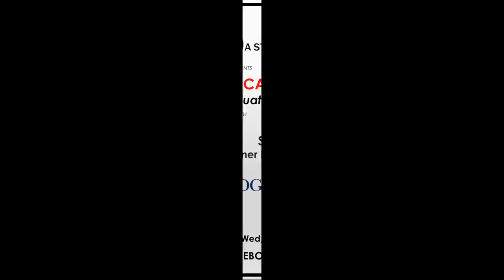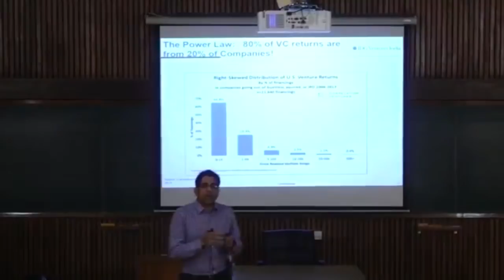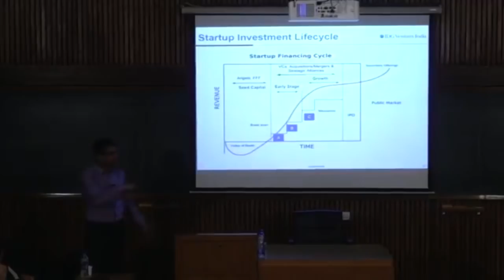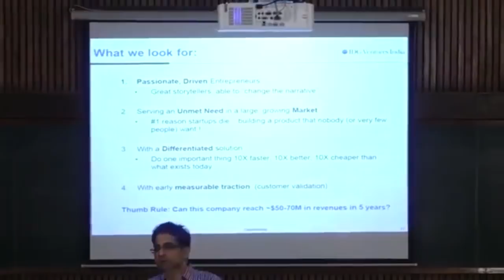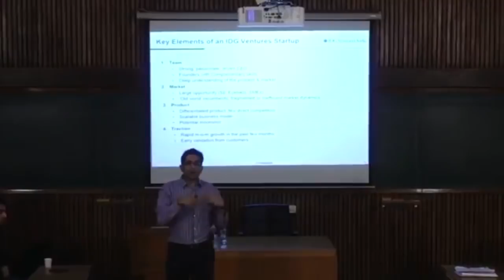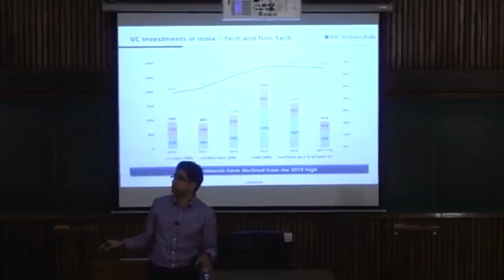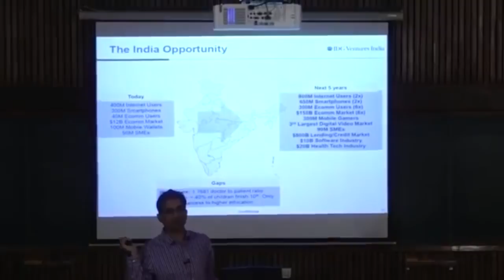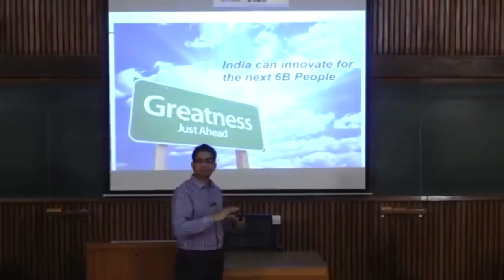How To Start A Startup 2.0 | Session 6 - 'Venture Capital 101', Sanat Rao, IDG Ventures India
Watch Sanat Rao, Partner, IDG Ventures India speak at IIM Ahmedabad about the 'Venture Capital 101: How VCs Evaluate Startups' - a 40min Crash Course on VC Investing and the Entire Ecosystem.